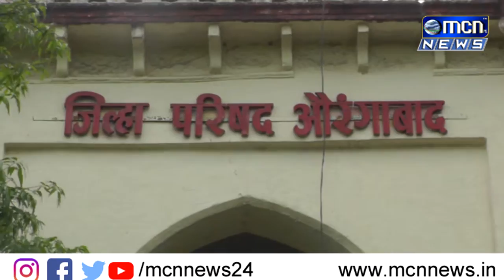ऐतिहासिक वारसा लाभलेल्या जिल्हा परिषदेची इमारत धोकादायक बनले असून इमारत आता आठ दिवसात रिकामी करण्य